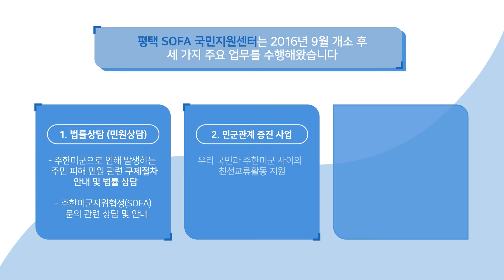[SOFA FOR ME] 평택 SOFA 국민지원센터 개소 5주년 특집 기념 영상 "성공의 5년 • 새로운 5년"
🎉 평택 SOFA 국민지원센터 개소 5주년!

추석 연휴 기간이었던 9월 22일은
평택 SOFA 국민지원센터가
개소한지 꼭 5주년이 되는 날입니다!

지난 5년 간 주한미군과 우리 정부, 지자체
그리고 우리 국민 간의 가교 역할을 충실히 하면서
성공의 5년을 보낸 평택 SOFA 국민지원센터!

이제 새로운 성공의 5년을 준비합니다.

우리 국민과 주한미군이 서로 편견 없는
사회를 가꾸어 나갈 수 있도록
평택 SOFA 국민지원센터가 앞장서겠습니다!

앞으로도 많은 관심과 격려 부탁드립니다❣️